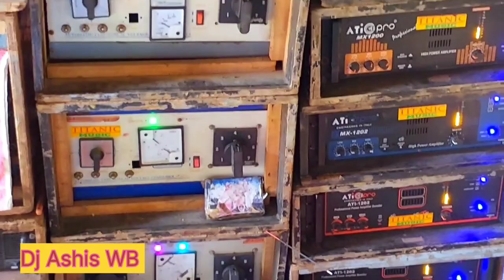আজ কুইলিমোড়ে Power vs Barman vs Taitanic vs B music তান্ডব চালাচ্ছে